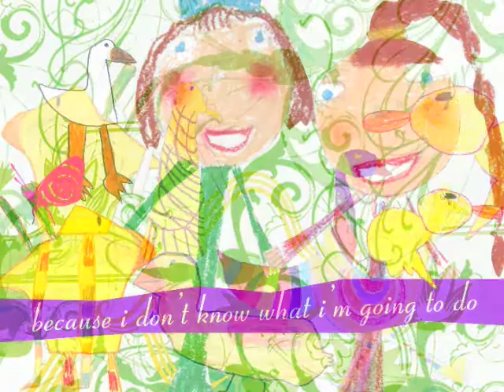goose girl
Curious Cranberry - Lynne Strachan: Visual Artist.
The Great Art Quest, a showcase project created by The
Prince of Wales Arts and Kids Foundation with the support
of the Cartoon Network. Aberdeen was the only Scottish
gallery to be selected for this national project. Children
aged 7-16 from 3 primaries and 2 special needs schools,
were introduced to the gallery by focusing on selected
artworks. They produced drawings which were then used
in the final animation and displayed in the gallery.